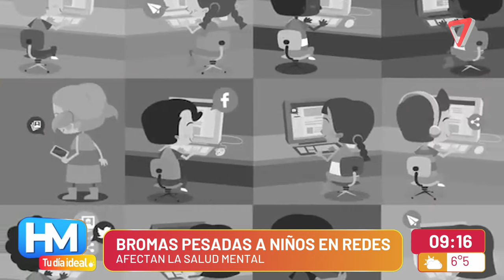El USO de PANTALLAS: ¿Cómo AFECTA a los NIÑOS?